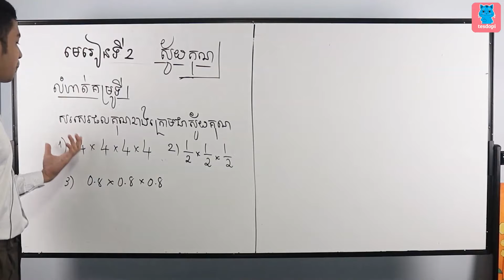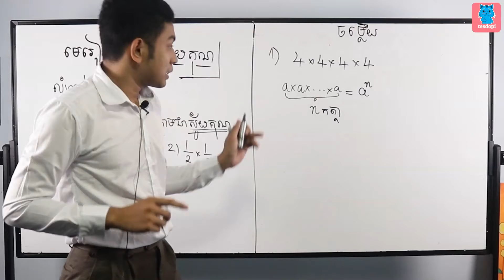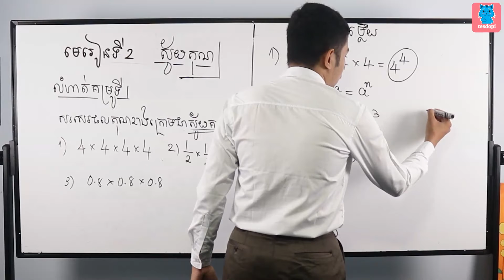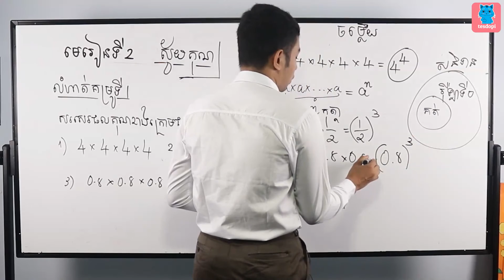M0802-V29-ស្វ័យគុណ(លំហាត់គំរូទី១)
រៀនបំប៉ន គណិត រូប គីមី ជីវៈ ខ្មែរ អង់គ្លេស ពីថ្នាក់ទី ៧ ៨ ៩ ១០ ១១ ១២ ជាមួយ App តេស្ត១២ 🥇3$/ខែ រៀនបានគ្រប់មុខវិជ្ជា!

Excel your Math Physics Chemistry Biology Khmer English from Grade 7 to 12 with Tesdopi App You can learn anything at only 3$/month 🥇Download App for FREE